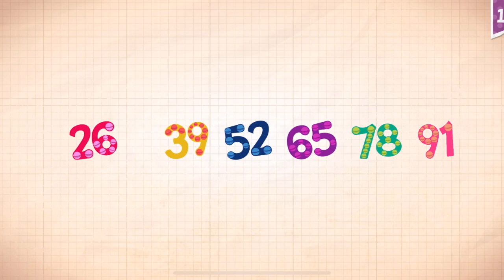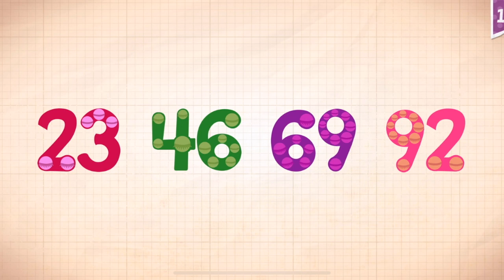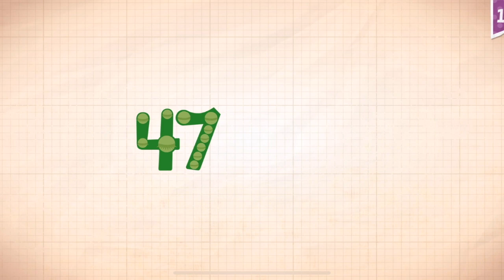Endless Numbers Learn To Count 1 to 10 Best App For Kids Count 1 to 50